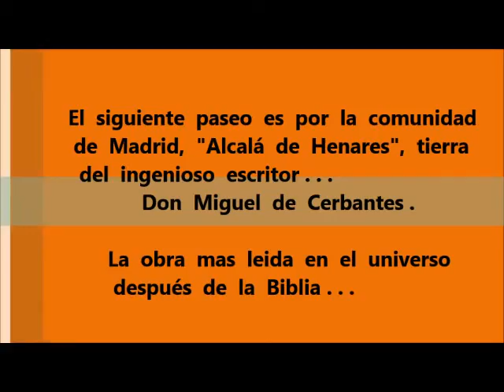Copia de PRINCIPE DE LOS INGENIOS CERBANTES PASEA AL QUIJOTE Formato 640 x 480 11,43 velocidad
FOTOS TOMADAS EN MI VISITA A LA CAPITAL . . .